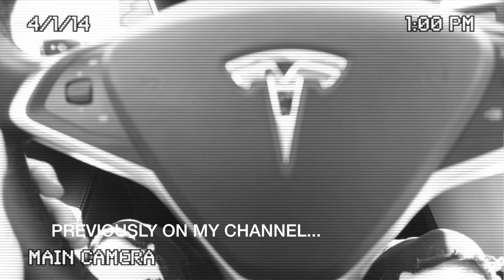Taylor Swift - You Need To Calm Down [reaction] Tyler Wibstad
Equipment:
Main big camera
Reaction video camera